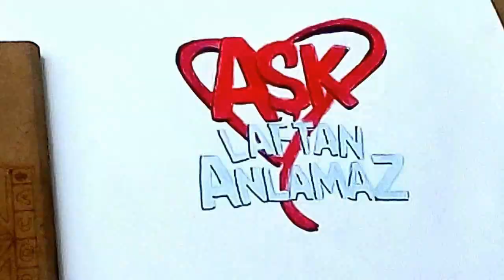Drawing Murat & Hayat-Murat ve Hayat portre(Burak Deniz, Hande Erçel) "Aşk laftan anlamaz"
Murat and Hayat. Murat ve Hayat «Aşk laftan anlamaz»
Sheet size: 420x297 mm.
Drawing instruments: “ Faber Castell Albrecht Durer” aquarelle pencils, “Cretacolor” Marino  ivory black and  tan light aquarelle pencils, “Centropen” black liner, “Marvy”  Reminisce white gel pen, “Marco Raffine Color” aquarelle pencil tone 518.

Мурат и Хаят из сериала «Любовь не понимает слов».
Формат: 420x297 мм.(А3)
Инструменты для рисования: “ Faber Castell Albrecht Durer” акварельные карандаши, “Cretacolor” Marino  черный и телесный акварельные карандаши, “Centropen” черный линер, “Marvy”  Reminisce белая гелевая ручка, “Marco Raffine Color” акварельный карандаш тон 518.

Tracklist:
Creative Commons music (YouTube music library):